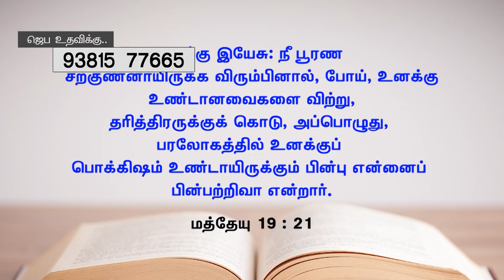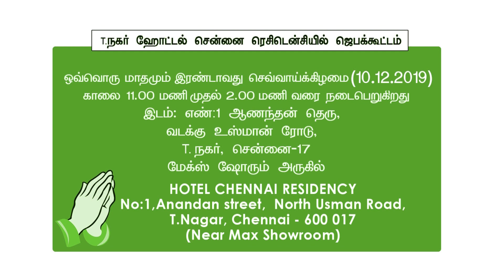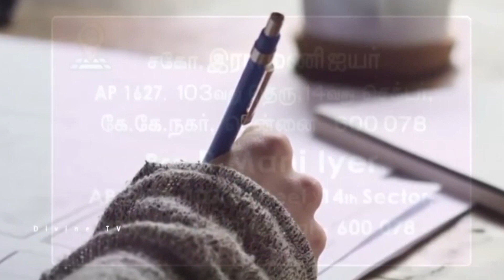யாருக்கு வேதனை ? / உயிர்ப்பிக்கும் நேரம்/Bro.R.Mani Iyer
Uyirpikum Neram
Gods Word by

Bro.R.Mani Iyer

Light of the World Ministries

Chennai